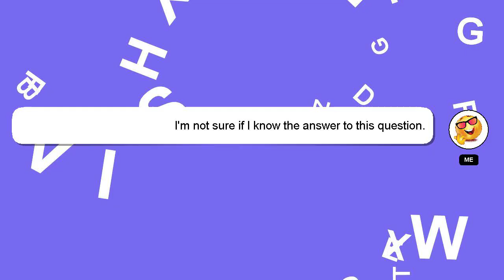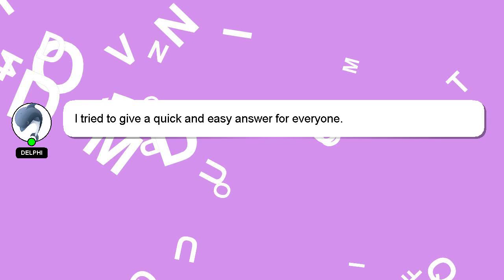NodeJS : Using process.env vars in Ember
NodeJS Using Ember : in vars process.env